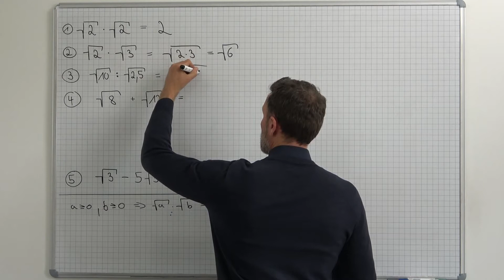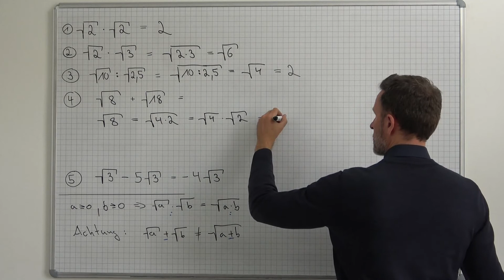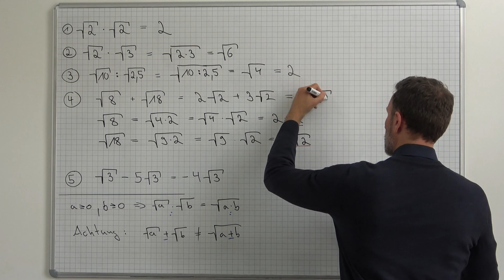Quadratwurzel - Grundrechenarten, teilweise radizieren